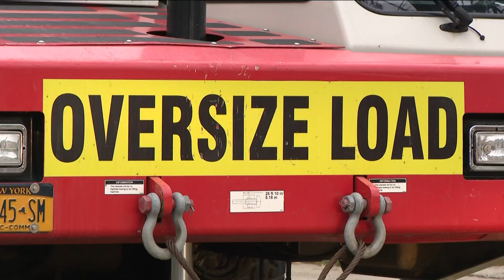Roswell Park Tree of Hope donated by Williamsville family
Williamsville family donates tree to Roswell Park tree lighting ceremony.